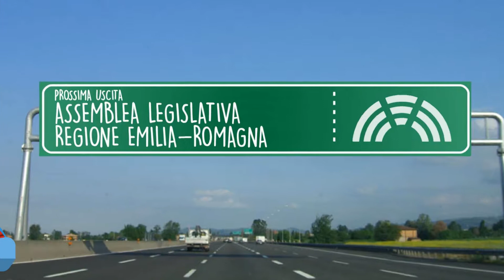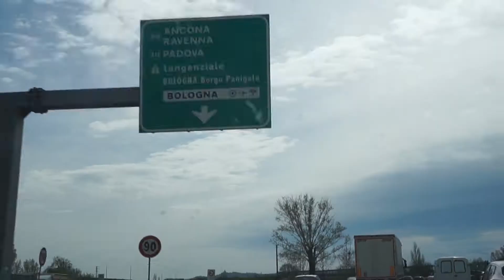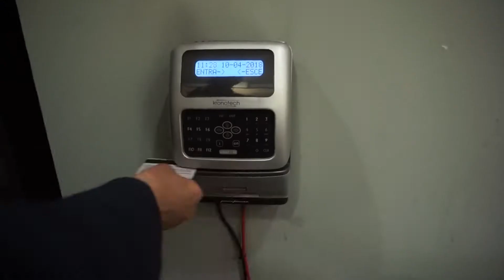casalavoro molinari Pd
Gian Luigi Molinari del PD protagonista del Format CasALavoro